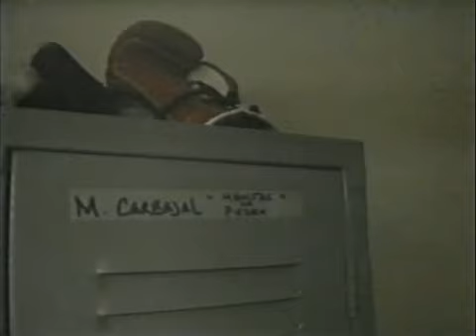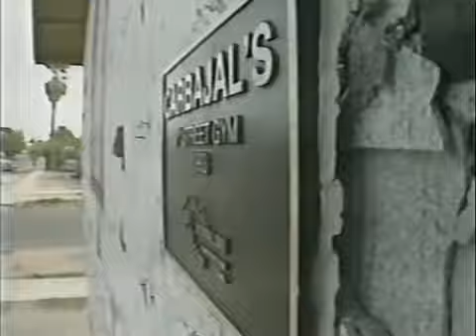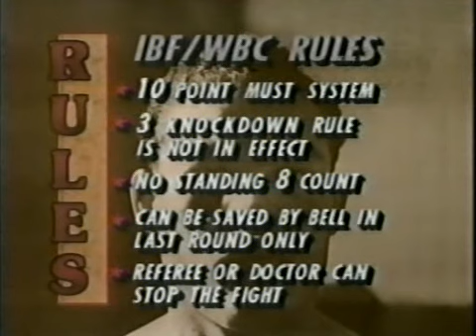Michael Carbajal vs Humberto Gonzalez II